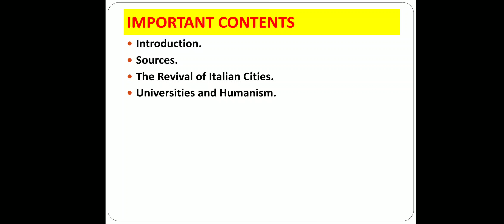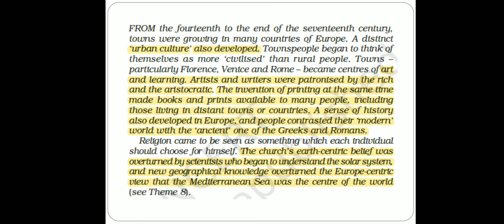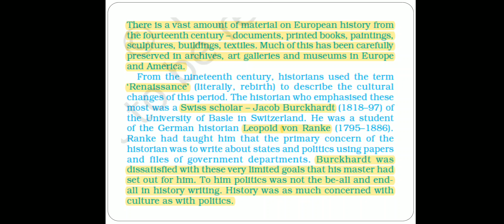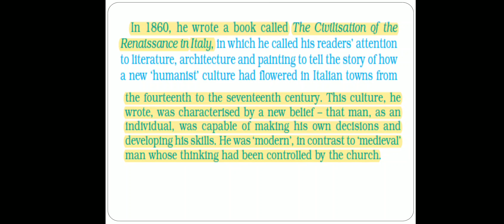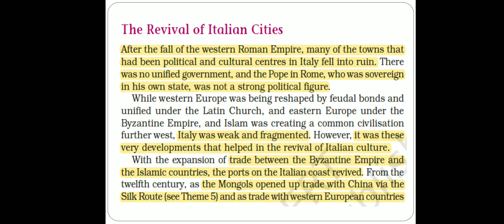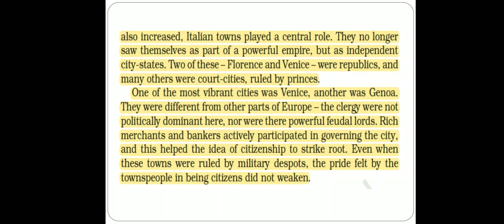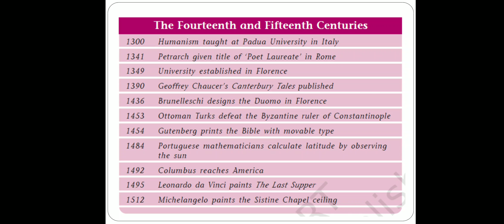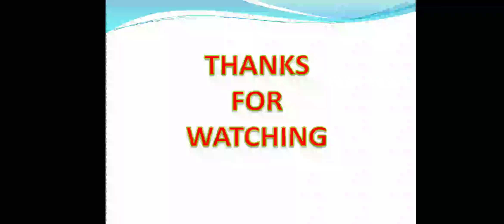Changing cultural tradition part 1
The revival of Italian cities